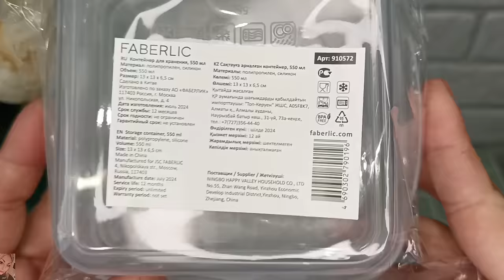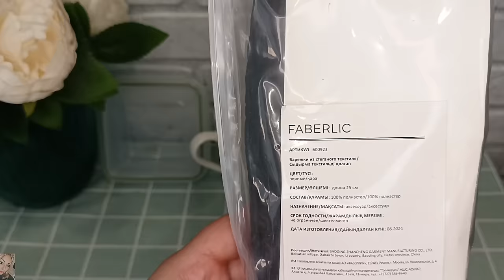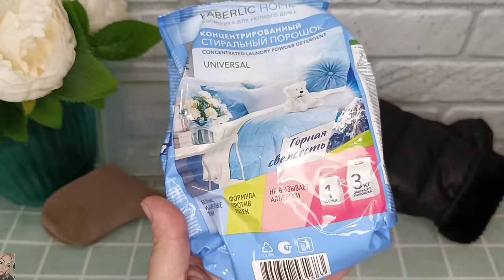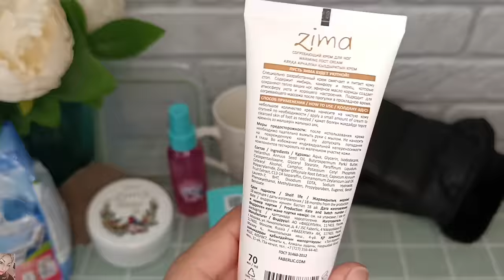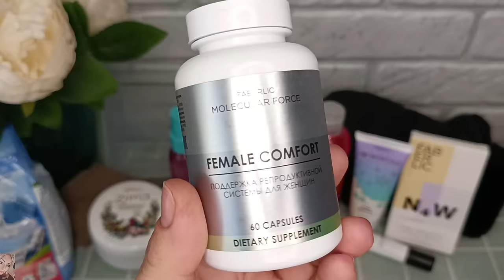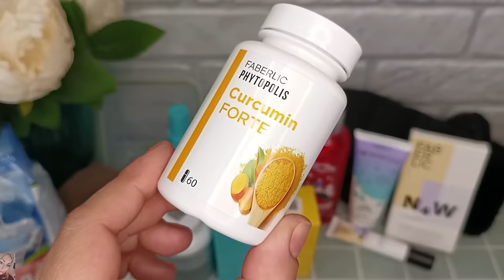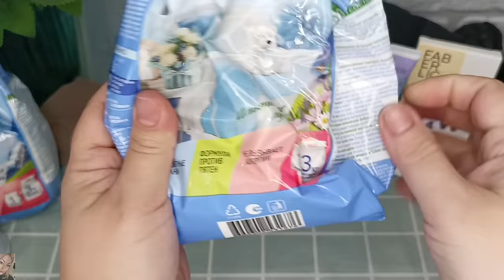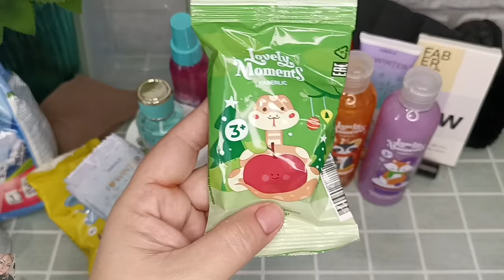❤️ FABERLIC - КАК ТАКОЕ ВОЗМОЖНО😱 НЕРЕАЛЬНОЕ КОЛИЧЕСТВО ВИП НОВИНОК 16 КАТАЛОГА😍 ВСЁ КАК ВЫ ЛЮБИТЕ🫶🏽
ВСЕМ ПРИВЕТ😘
В этом видео вместе с вами распакуем заказ в компании ФАБЕРЛИК по 15 каталогу + ВИП новинки 16ого. Новая арфюмерная вода для женщин О Feerique Mademoiselle, серия для дома «Волшебные моменты», лак для волос с блёстками, серия Zima, серия I Love Winter, новинки детской серии Lovely Moments, тканевые маски iSeul - кошечка и панда, контейнеры для хранения, кружка и магнитик со змеёй, кусковое мыло, носки, варежки, лаки для ногтей кошачий глаз, наклейки для ногтей, детская декоративная косметика, серия Brilliant Charm, женская пена для бритья, новые парфюмерные водички и многое другое!